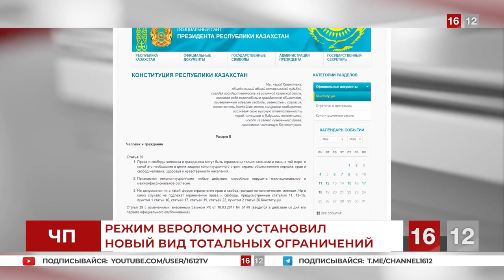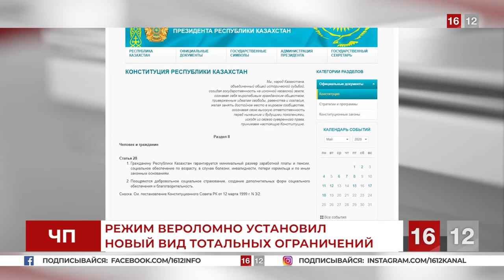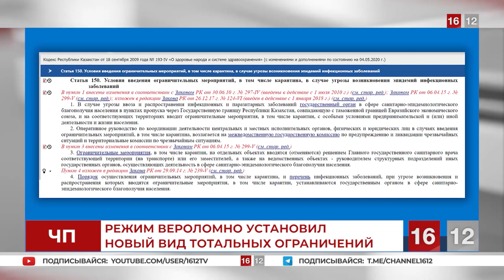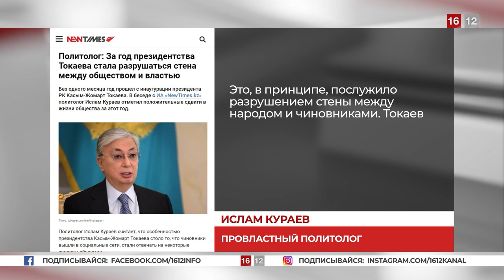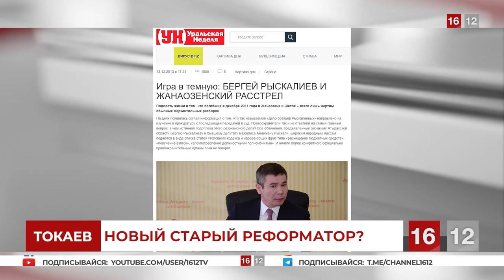ДИКТАТУРА КАРАНТИНА | НОВОСТИ 16/12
Сегодня в выпуске:
1. Режим “Чрезвычайного положения” в Казахстане официально прекращён, но карантинные ограничения сохранились.
                                                                                                                                                                                    2. Эпоха Назарбаева закончилась. На сцене — новый старый реформатор Касым-Жомарт Токаев. О чём будут лгать власти?
                                                                                                                                                                                   3. Чтобы удерживать власть более 30 лет, надо постоянно обманывать народ. Как распознать ложную оппозицию, рассказал Аблязов.